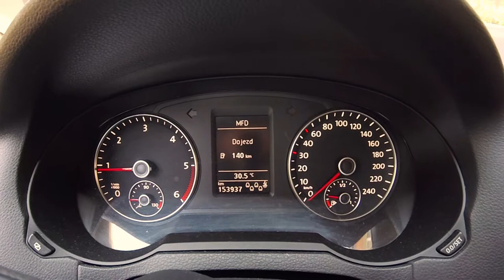The Backstep - Come Together (The Beatles Cover) LIVE @ Slovenská sporiteľňa - Večer inšpirácií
The Backstep - Come Together (The Beatles Cover)
Live nahrávka vytvorená 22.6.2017 počas Večera Inšpirácií v Slovenskej Sporiteľni v Bratislave